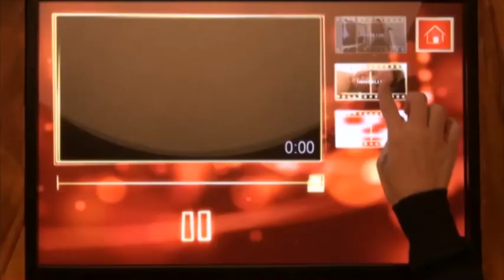lesley-ann-poppe-schoonheidsschool-vtm-20101129.mp4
Op de school van Lesley-Ann Poppe (reportage van de Maandagshow)